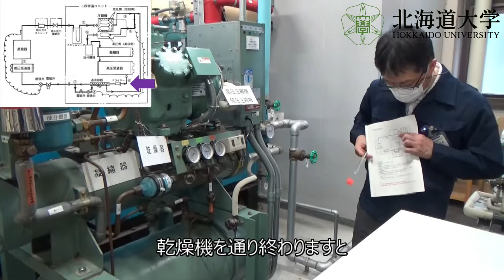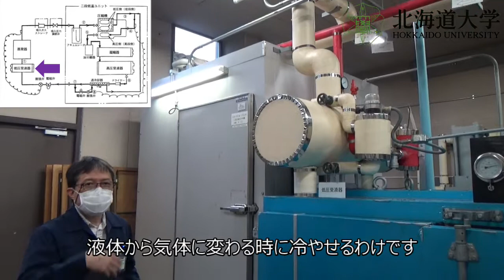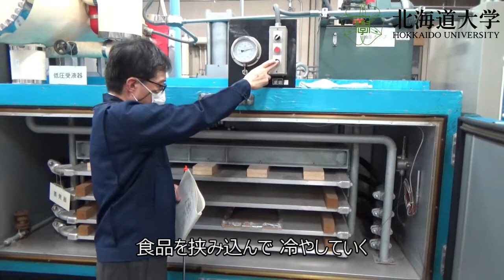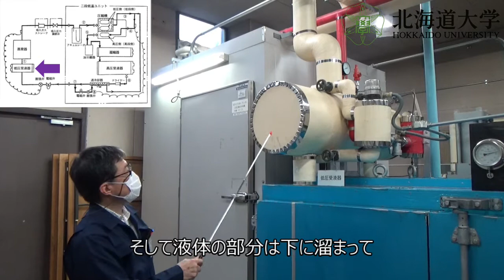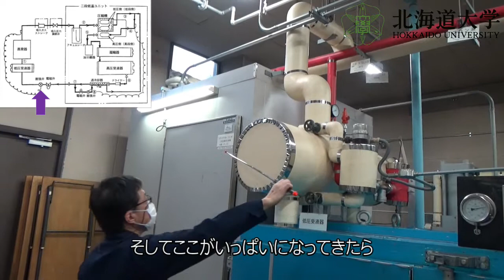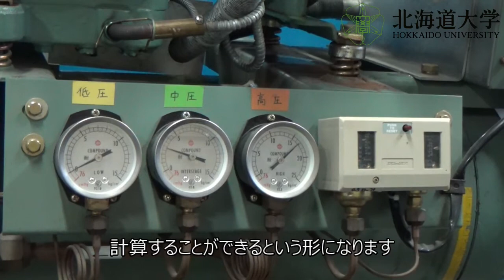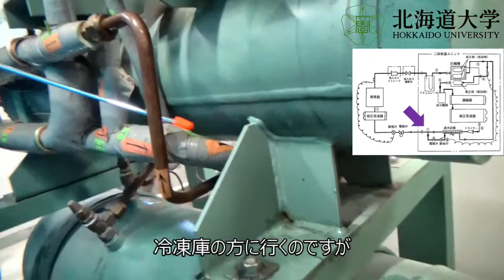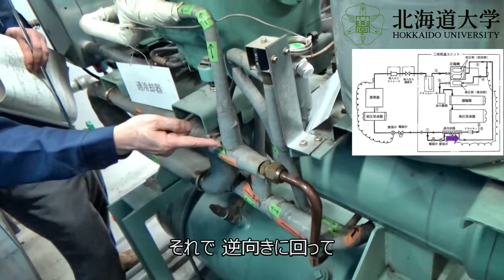(Eng sub) 二段圧縮冷凍機 (Two-stage Compression Refrigeration System)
Training of Production and Process Engineering (Two-stage Compression Refrigeration System)

You can deepen your understanding by reading the video together with the text.
This is an introduction to the refrigeration system in the Marine Bioresources Research Building.
This is a device that can be frozen at -60 ℃ and can be frozen with an air blast freezer and a contact freezer.
It has a more complicated mechanism than a one-stage compression refrigerator to enable ultra-low temperature, but it is a relatively simple mechanism if you can understand the function of the supercooled.
This device cannot operate the air blast freezer and the contact freezer at the same time.
In this video, the air blast freezer is driving.
Although the contact plate of the contact freezer is touched in this video, the operation of the contact freezer is stopped at this time.
It is dangerous to touch with bare hands while driving the contact freezer.

生産プロセス工学実習（二段圧縮冷凍機）

動画はテキストと合わせて読むことで理解が深まります。資源化学研究棟にある冷凍機の紹介となります。
こちらは―60℃の冷凍が可能となっており、エアブラストフリーザーとコンタクトフリーザーによる冷凍が可能な装置です。
超低温を可能にするため一段圧縮冷凍機よりも複雑な仕組みとなっていますが、過冷却器の働きが理解できれば比較的簡単な仕組みです。
本装置はエアブラストフリーザーとコンタクトフリーザーを同時に運転することができません。
映像ではエアブラストフリーザーを運転しています。
また映像中にコンタクトフリーザーの接触板に触れていますが、この時コンタクトフリーザーの運転は停止しています。
コンタクトフリーザー運転中は素手で触ると危険です。

生産プロセス工学実習のコースはこちら

解説：岸村 栄毅 （北海道大学 水産学部）
撮影協力・YouTube説明文：熊谷 祐也（北海道大学 水産学部）
動画撮影・編集：北海道大学 バランスドオーシャン運用部